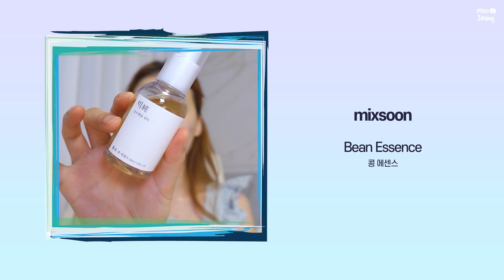퇴근 후 스킨케어 같이해요❣️피부 좋아지는 법 공개!!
안녕하세요. 미소정입니다:-)
퇴근 후  클렌징부터 스킨케어하는 나이트 스킨케어루틴을 준비해보았어요!
우리 피부관리 열심히 해서 피부 좋아져보자구요!!
아자아자 화이팅⭐️

✔️ 이 영상은 간접 광고가 포함되어 있지 않습니다.
✔️ 영상 노출 의무 없이, '단순 선물'로 제공받은 제품이 포함되어 있을 수 있습니다.

♡ 사용제품 ♡
마녀공장
블랙헤드 퓨어 클렌징 오일 킬패드

코스메쉐프
흑당고
한독

클리어틴 외용액

야다
선인장 토너 패드

웰라쥬
리얼 시카 카밍 원데이 키트

린제이
쿨(티트리) 모델링

야다
선인장 수딩젤

믹순
콩 에센스

에프플로우
시카 세라마이드 수분 크림

어퓨
후시디움 트러블 진정 스팟 젤

닥터디퍼런트
비타리프트 에이 아이앤넥